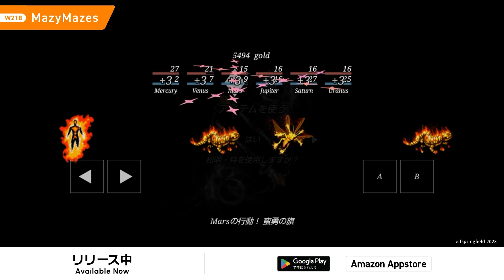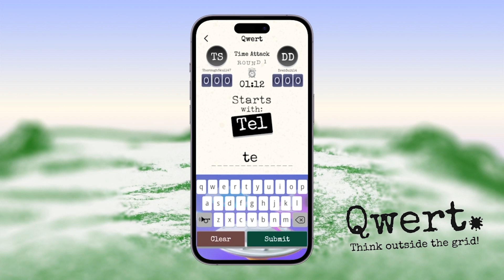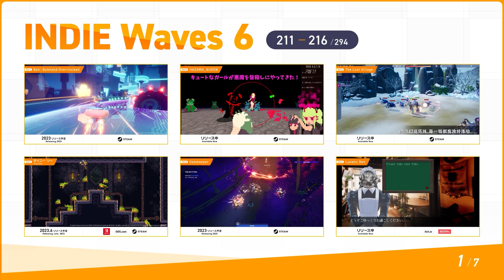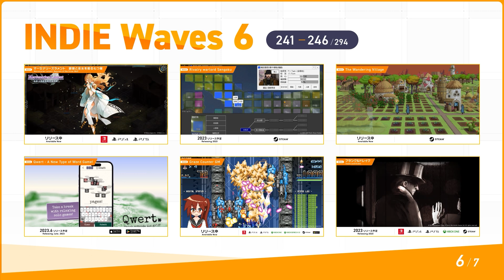INDIE waves 6 English version【INDIE Live Expo2023】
Introducing released games submitted from around the world in a rapid succession regardless of playable platforms.

★Special page on Steam!